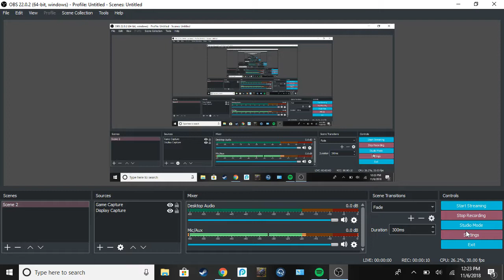live in a few minets